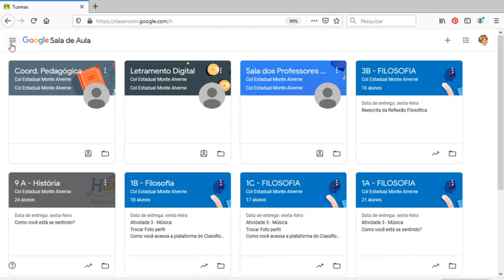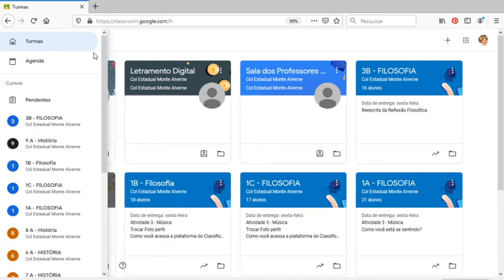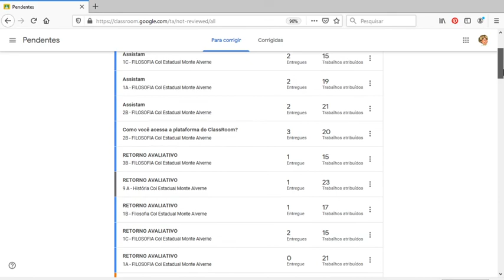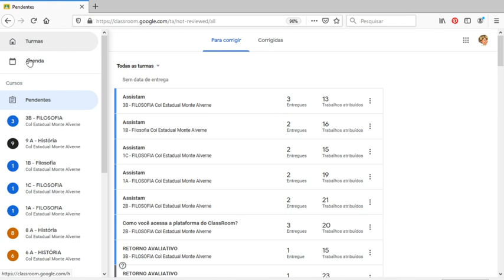Classroom Como visualizar a agenda e atividades pendentes no computador